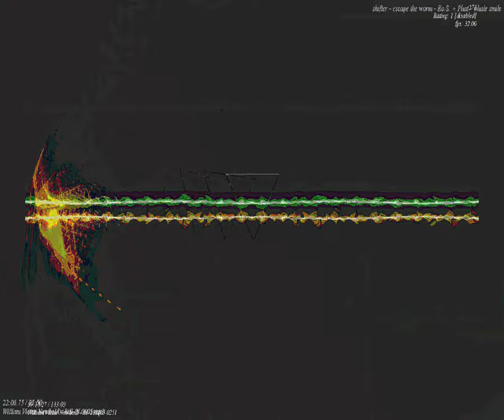[EPILEPSY WARNING] Movie 23 09 23 13h04m24s